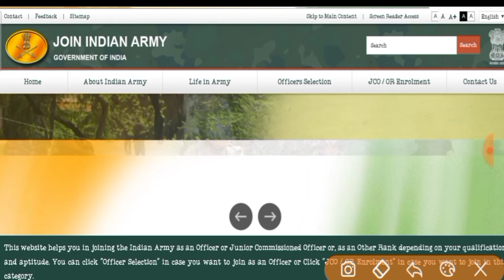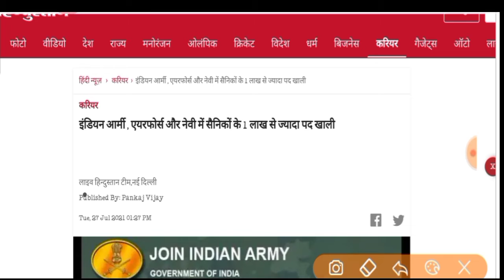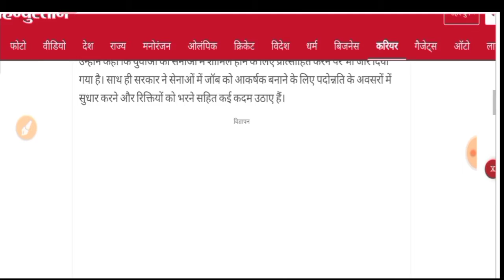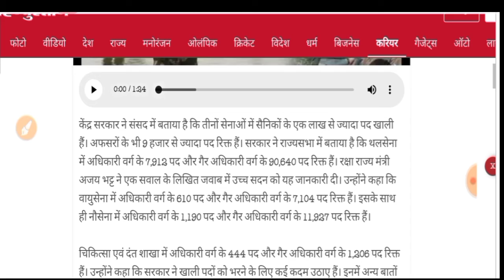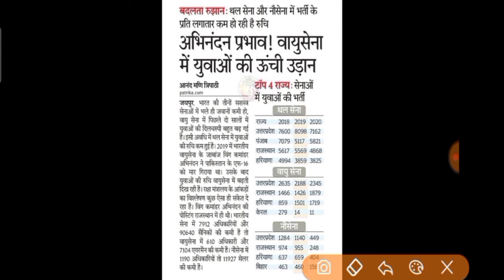Indian Army Open Rally 2021 || Army 90000 post bharti 2021 || Army Rally Bharti update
About this video 👇👇👇
Army open rally 2021
Indian Army Requirement update
Indian Army new update
Army 90000 post bharti

DONT FORGET LIKE ,SUBSCRIBR, SHARE AND COMMENTS